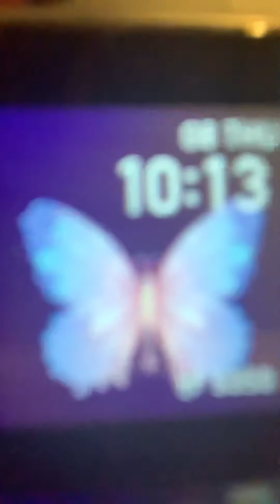Night routine final part